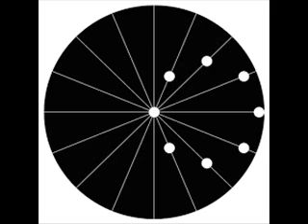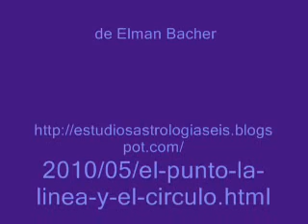EL PUNTO, LA LINEA Y EL CÍRCULO - del libro " Estudios de Astrología VI ", de Elman Bacher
EL PUNTO, LA LINEA Y EL CÍRCULO
del libro
"Estudios de Astrología VI",
de Elman Bacher